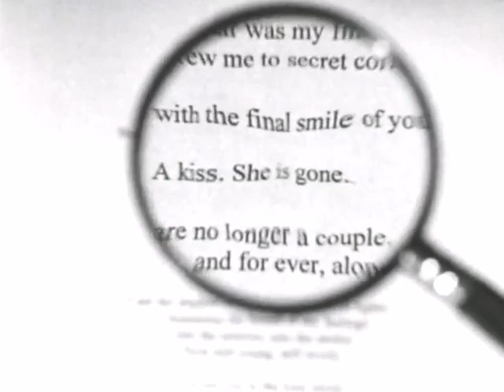Sharif ~ Lo que rompen mis palabras